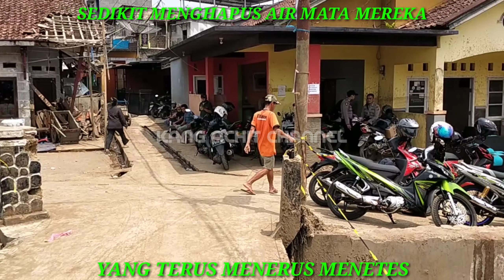KONDISI TERKINI KORBAN BANJIR BANDANG DAHSYAT PRAY FOR CICURUG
Di video kali ini saya akan mengajak anda untuk melihat kondisi terkini korban banjir bandang dahsyat Cicurug Sukabumi

Yang sebelumnnya pada hari senin tanggal 21 september 2020, Cicurug Sukabumi diterjang banjir bandang dahsyat.

Kini Alhamdulillah bantuan untuk para korban banjir bandang dahsyat Cicurug berdatangan di berbagai kalangan,baik dari pemerintah,swasta atau dari relawan penanggulangan bencana alam.

Bantuan ini jelas sekali sangat dibutuhkan oleh mereka yang terdampak banjir bandang.